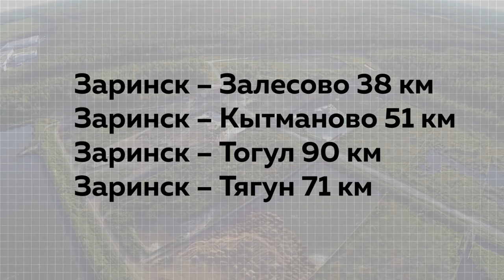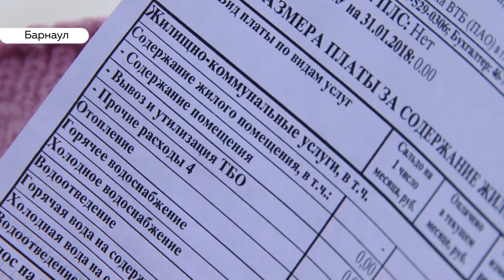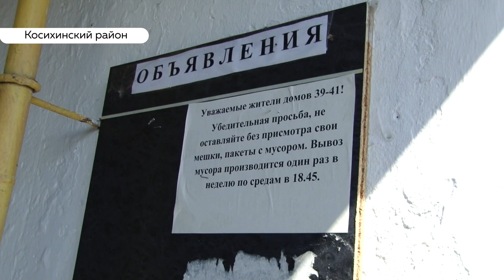Специальный репортаж: протухшая репутация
Алтайский край к такому не готов! Такое – это мусорная реформа. Запуск экологической панацеи, о которой говорили несколько лет, планировали на январь 2019-го. Но чуда не произошло. Уже в апреле некоторые депутаты оценили реализацию реформы как провал.